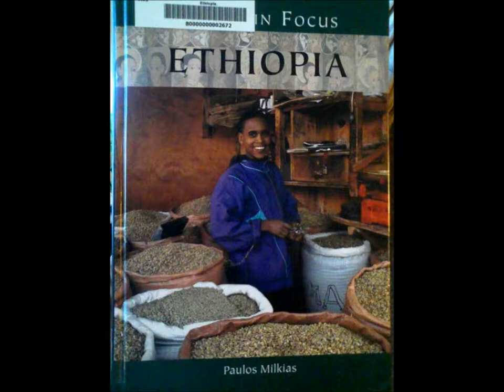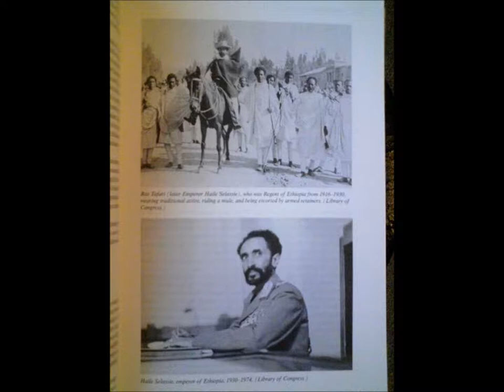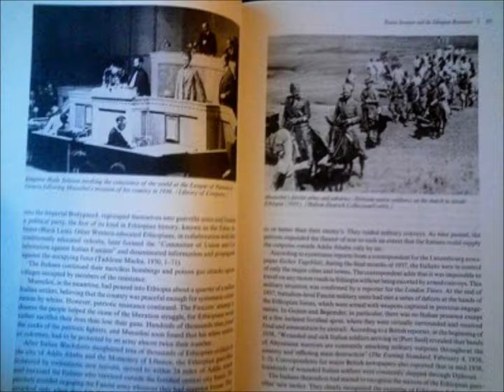Africa In Focus "Ethiopia" Part3